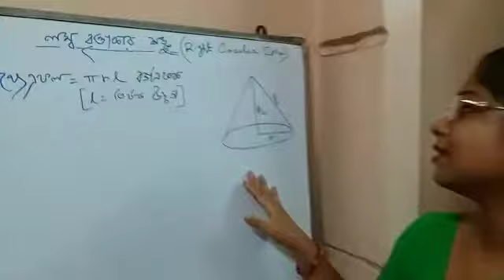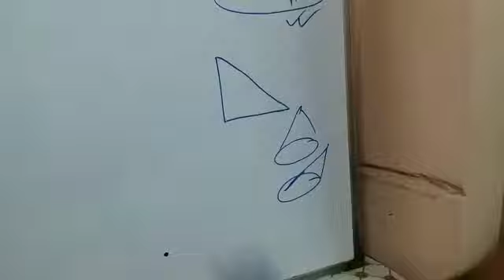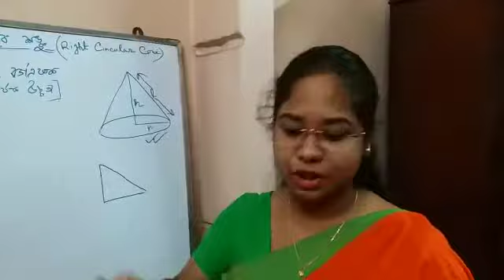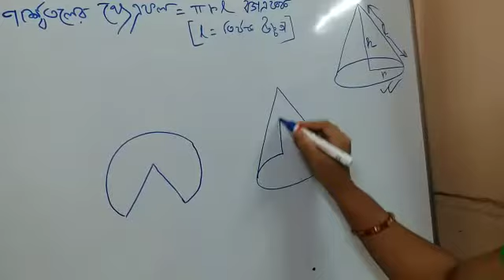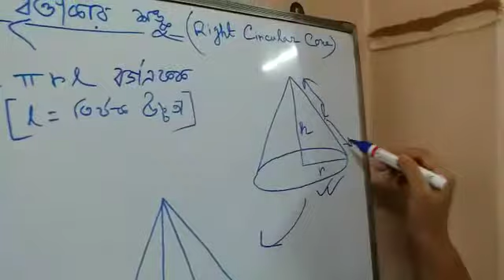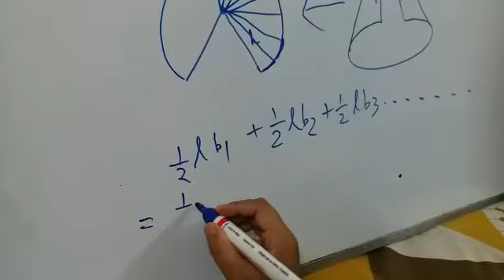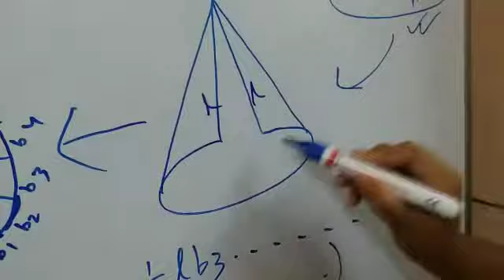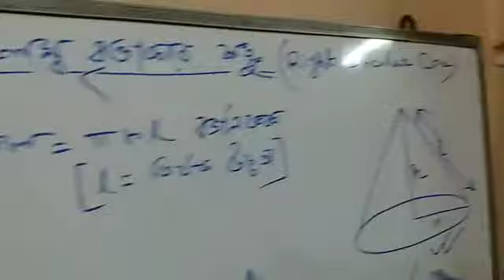Class X, Subject MATH(right circular cone)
By ISITA  DAS  AT